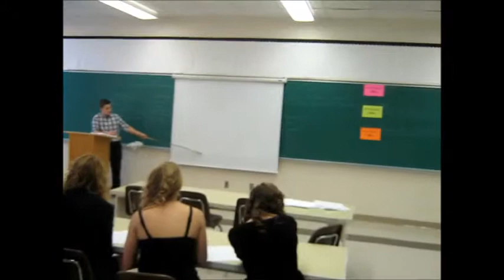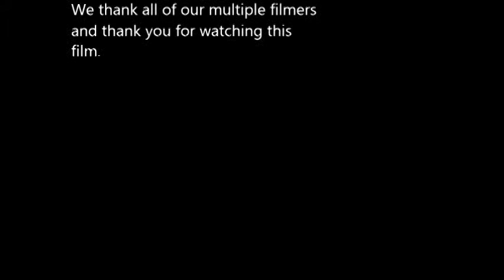A Day in the Life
Directed by: John+Riley.M